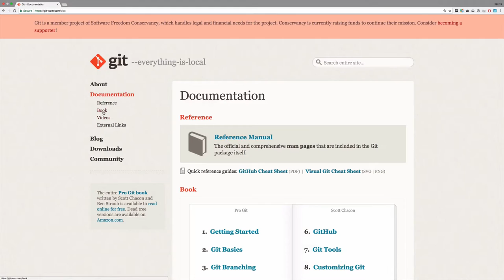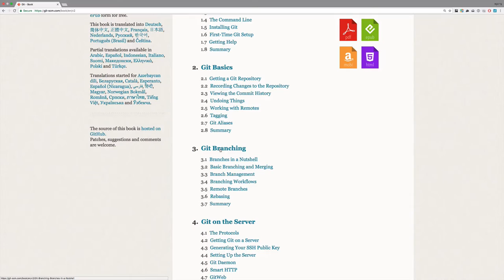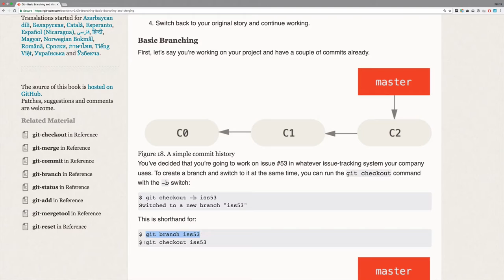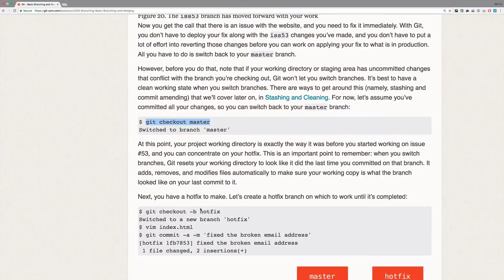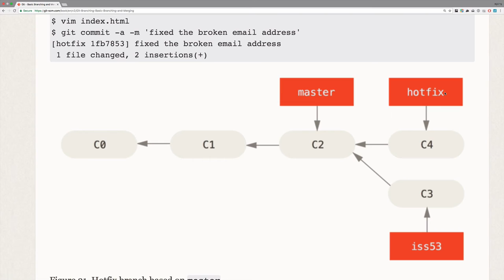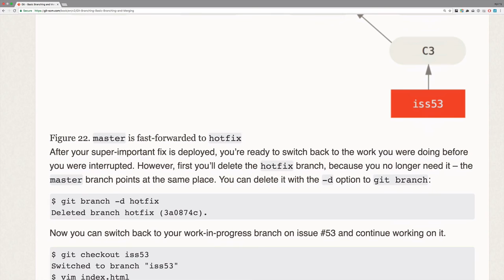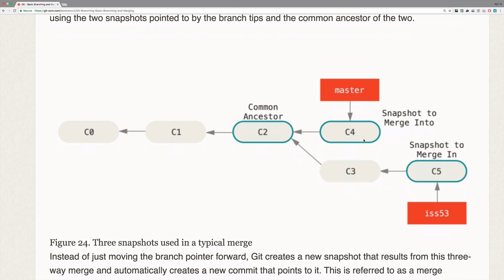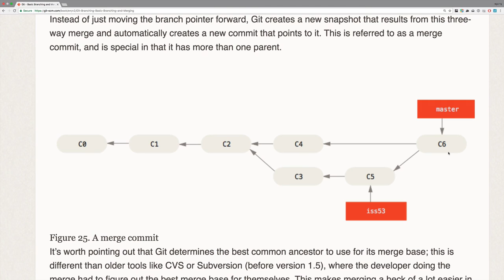지옥에서 온 Git - branch 수련